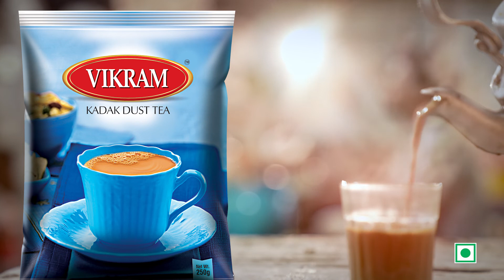एक मूर्तिकार कैसे बयान करता है अपने दिल की बात गणपती बाप्पा से...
हर मूर्तिकार की कला और कड़कपन को विक्रम टी का सलाम

Client - Vikram Tea

Agency - Hats on Advertising

MD - Prakash Goplani

Production House - Storyteller's Nook Pvt. Ltd

Director - Addinath M Kothare

Writer & Creative Consultant - Imlliadrakee (Shruti Nayak)

Producer - Addinath M Kothare, Mahesh Kothare

CFO (SNPL) - Dinesh Koyande

Line Producer - Madhuri Desai-Patkar

Creative Producer - Kunal Ahirrao

Executive Producer - Ameya Hindalekar

DOP - Vedant Raut

Production Designer - Sadeep Shelar

Art Director - Romiz Ahamad

Assi.Director - Gayatri Godbole,Sunny Pingulkar

Costume Designer - N Kreations, Nilima Kothare, Neeta Khandke, Charvi Khandke

Editor - Shashank Shah

Music Director - Anish Sutar

Production Manager - Anand Gaikwad

Makeup - Santosh Gayake

Dubbing Studio - Aradhana Studios

Location - Praveen Desai (Ganpati Pendal)

Cast :
Murtikar - Addinath M Kothare
Tea maker - Gajraj Jadhav